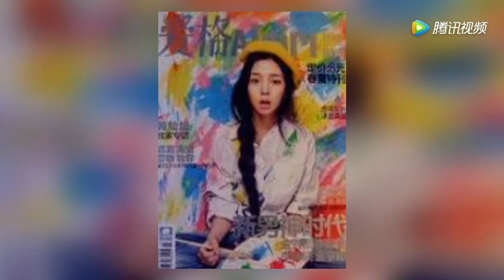非科班出身 却在22岁首部电影夺得影后 名字很好听